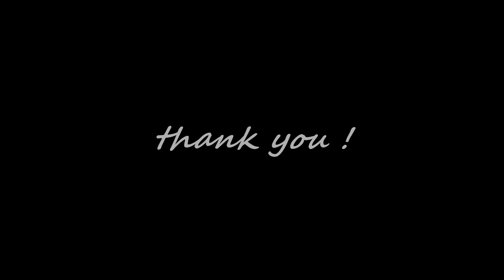第24曲～2台のギターのための24の漸進的なレッスン（カルッリop 27）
2台のギターのための24の漸進的なレッスン～
ギターのための総合的教則本Op.27より（カルッリ）

第24曲：モデラート・アッサイ

演奏
小川和隆 （パノルモ1847年）
長谷川郁夫 （ラコート1828年）

24 Leçons progressives pour deux guitares
from Méthode complette, Op.27
Ferdinando Carulli

No,24 Moderato assai

Kazutaka Ogawa(Panormo 1847)
Ikuo Hasegawa(Lacote 1828)

カルッリの有名な教本（op.27）の第3部はファーストが生徒、セカンドが先生としたギターデュオによる練習曲が24曲収録されています。今回小川和隆さんとともにこの素敵な作品を当時のギターによる演奏で1曲ずつ紹介していこうと思います。
楽譜は現代ギター社より小川さんの校訂で出版されています。

第24曲：モデラート アッサイ　イ長調　4/4拍子
最後の曲は明るく輝かしいイ長調の作品でした。モデラートは中庸の速さを意味しアッサイはそれ自身に意味があるというよりも、前の言葉（この場合はモデラート）の意味を際立たせるとか強めるような言葉です。並んだ音符の気分からはアレグロやアレグレットなど少し速めを感じやすいように思いますので「あまり速くなりすぎないよう」というような意味があるでしょうか。特に中盤では三連符が並びますから冒頭で勢いを出し過ぎるとあとが大変よ！くらいのことかもしれません。
中盤は調号が取れてAmへの転調、その後も転調を繰り返しドラマチックな展開を見せダ・カーポ（楽譜は書かれていますが）し曲を閉じます。

小川さんとのこの作品全曲演奏、振り返れば丸一年かかりましたがおかげさまで全曲収録ができました。これまでお聴きいただいた皆様に感謝申し上げます。
これからも19世紀ギターを使った楽しコンテンツやライブ演奏など計画していきたいと思っております。今後ともどうぞよろしくお願いいたします(^o^)丿